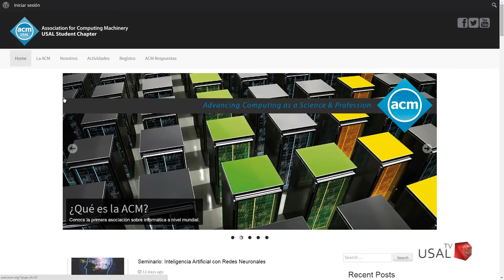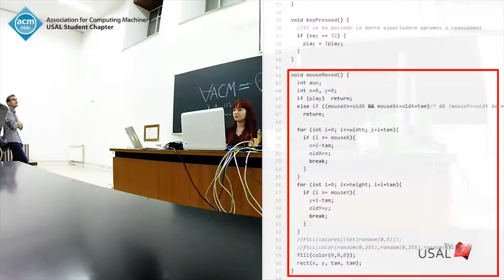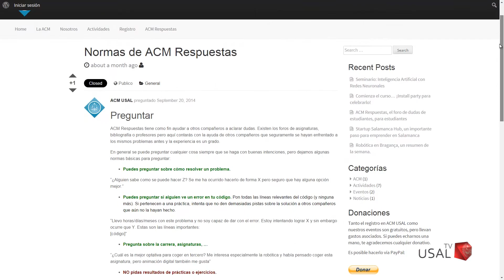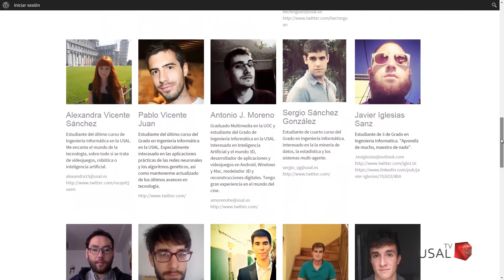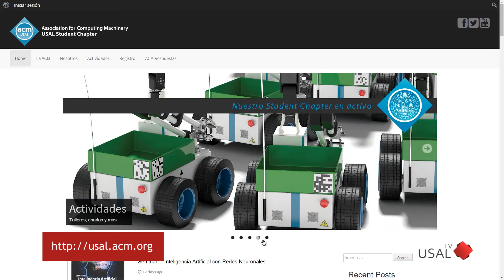ACM USAL. Association for Computing Machinery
La Association for Computing Machinery (ACM), la mayor asociación académica y profesional sobre computación a nivel mundial cuenta con un capítulo en la Universidad de Salamanca